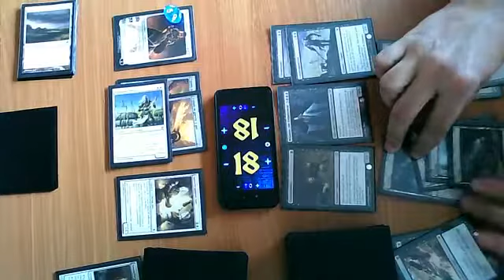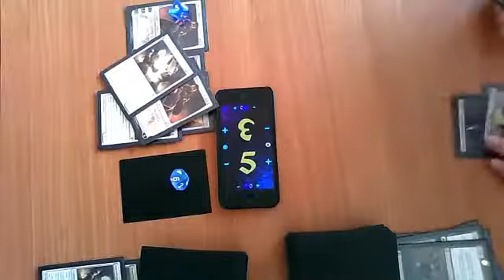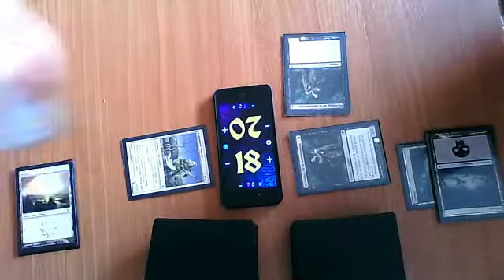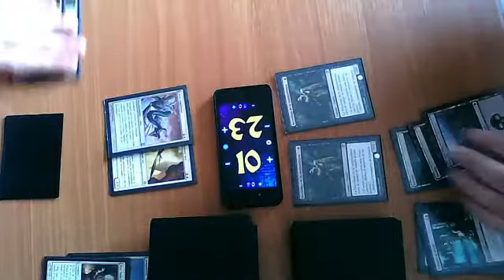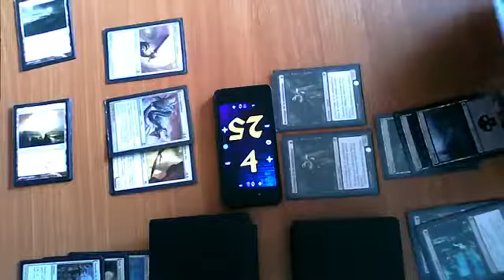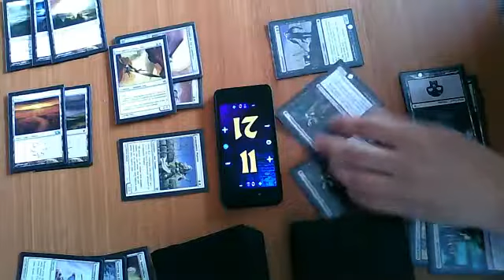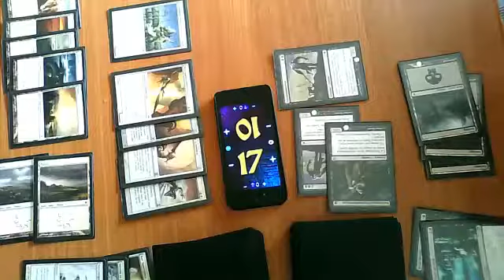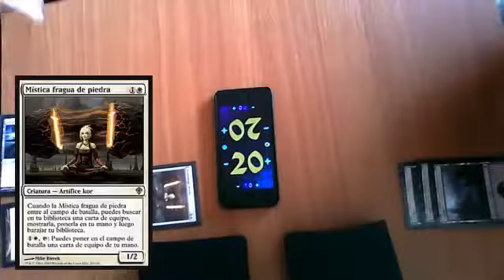2 Magic the Gathering: Mazo Espadas vs Zombies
En esta partida veremos a Dani pilotando d, como podremos ver más a menudo, y a Montilla, sí sí, MONTILLA jugando a la derecha con un mazo muy Robin Hood xD. Una vez más, esperemos que.

k tech del primer mazo tras la salida de amonkeht.espero que os guste!! TAGS IGNORAR magic duels origins android magic duels origins all cards magic duels origins.

Analizamos el arquetipo vencedor del Grand Prix de Minneapolis.